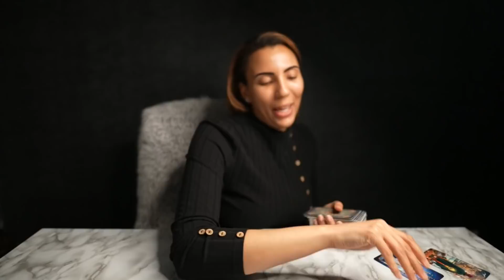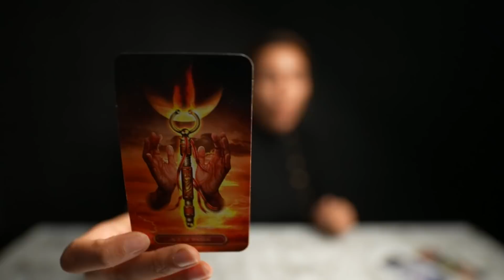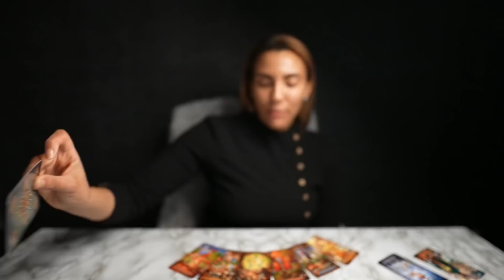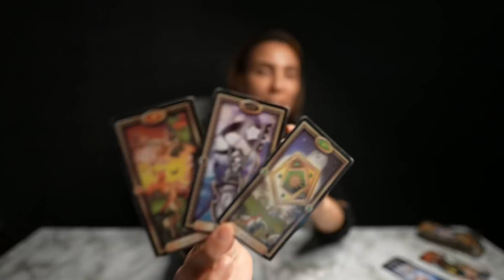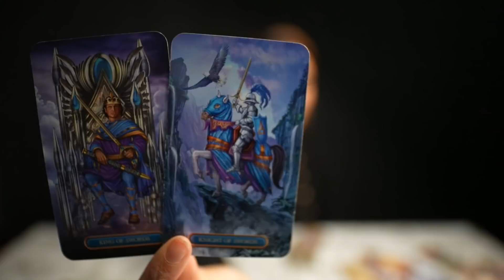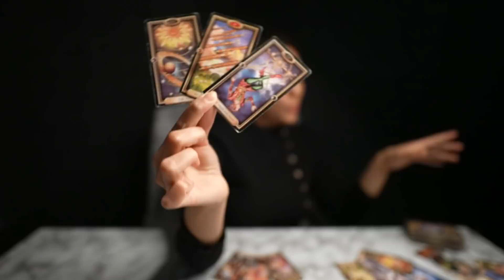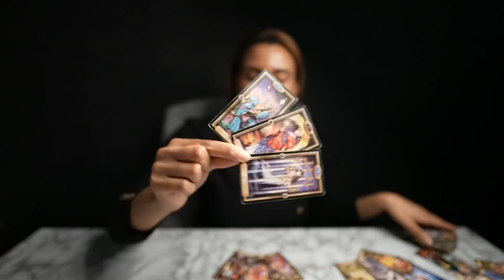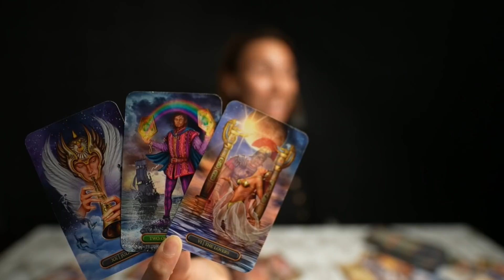❤️AQUARIUS "It May Seem Crazy Aquarius How This All Changes For You! Get Ready For It" APR 4 10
⭐️THERE IS SOMETHING FOR EVERYONE! EXTENDED READINGS FOR YOUR SIGN ⬇️
WATER SIGNS 💦
NEXT 12 MONTH TAROT PREDICTIONS 2022 EXTENDED READING: